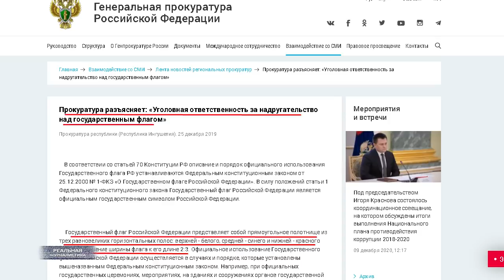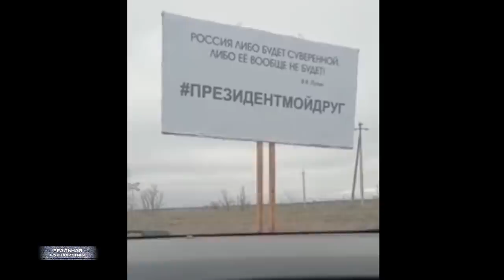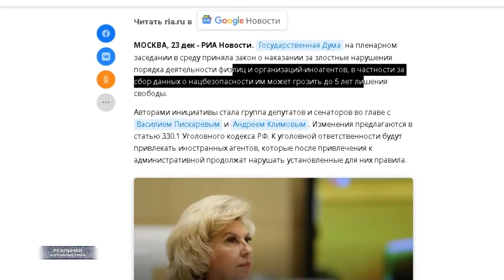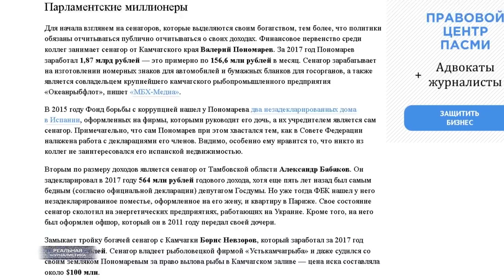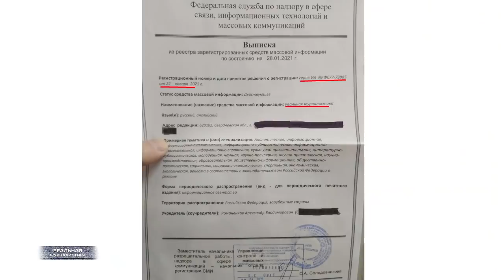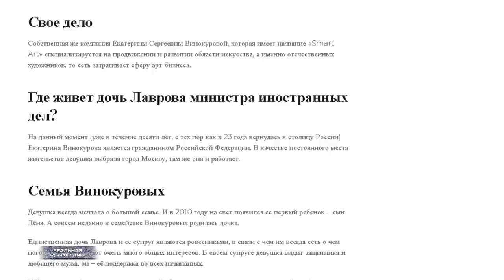Единая Россия "надругалась" над государственным флагом. Президент твой друг? Мы все - иноагенты!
Ну, многие уже знают о том, что партия "Единая Россия" создала детскую организацию - пионеры ЕдРа. На прошлой неделе в некоторых регионах даже состоялся торжественный прием школьников в ряды данной структуры. Все это сопровождалось трансляциями в эфир, российские  СМИ это дело освещали.
Честно? На самом деле, я совершенно не против. Если в партии действительно решили заняться воспитанием подрастающего поколения, да.. флаг им в руки и ветер в горбатую спину, как говорится. Меня другое в данном случае напрягло. Как раз речь о флаге сейчас пойдет. Итак.. у меня вопрос: а на каком основании какая-то "Единая Россия" использует в качестве символа своей общественной организации - своей, повторюсь - государственный флаг страны? Причем.. в качестве основного символа. Вы правильно поняли, я о галстуках говорю. Так вот.. с какого это перепугу флаг Российской Федерации по сути и вдруг стал собственностью отдельно взятой политической структуры? Кто им вообще это разрешил? Есть государство. Есть государственная символика - гимн, герб и флаг. И эта символика не может принадлежат никому. Вне зависимости от политических убеждений человека. Мы говорим о флаге огромной страны, и это незыблемо. А что делают ребятишки? Берут, значит, этот флаг.. присваивают. Затем кромсают его на треугольники - что в общем, еще и под уголовную статью подпадает.. есть такая - 329-ая "надругательство"... Дальше больше.. открыто демонстрирует гражданам - все, это наше теперь.. че хотим, то и делаем. Обалдели? Или я что-то пропустил и в России госсимволику разрешили приватизировать?
Хочу обратиться сейчас к юристам.. ребят, это уже ни в какие ворота. А пойдемте-ка в суд. Напишите мне.. я готов выступить заявителем, но мне нужно будет юридическое сопровождение.. разумеется.